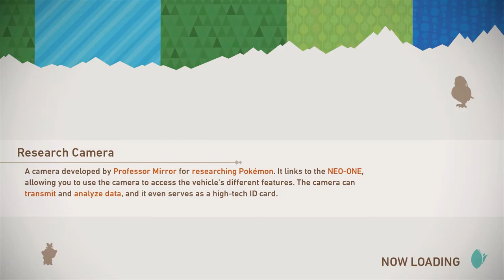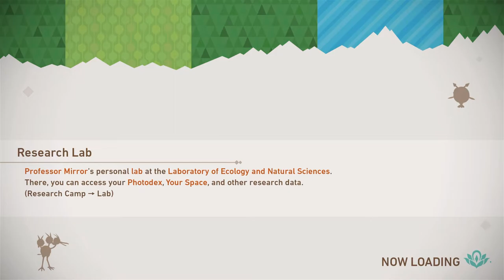PART OF THE TEAM! | New Pokemon Snap (Part 2)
In this video, we will be joining the research team for Professor Mirror.